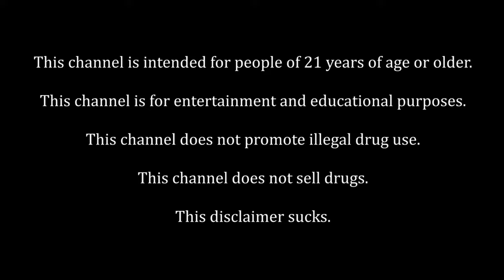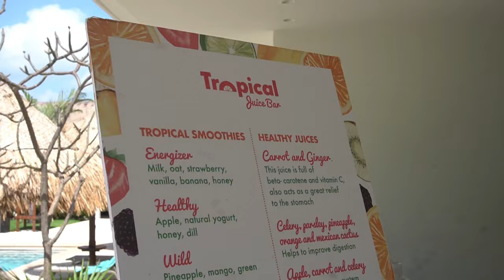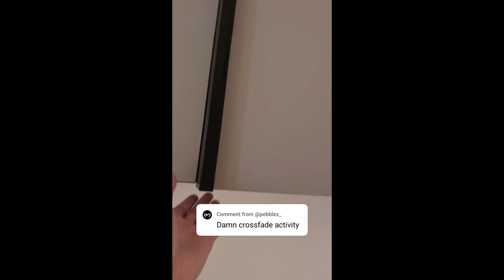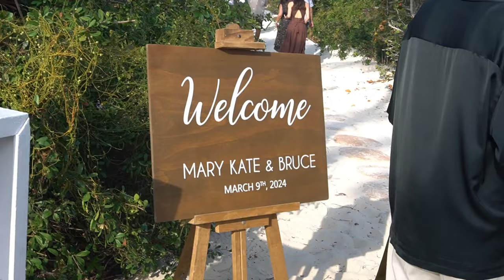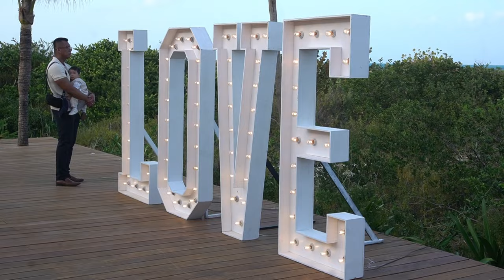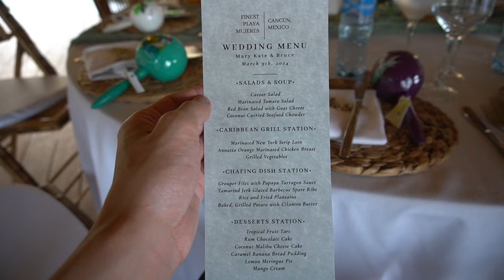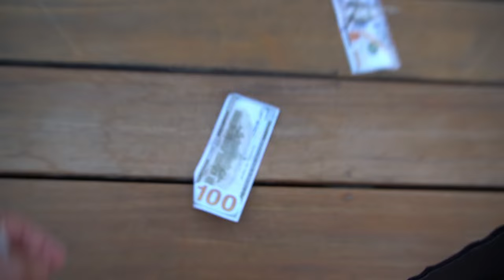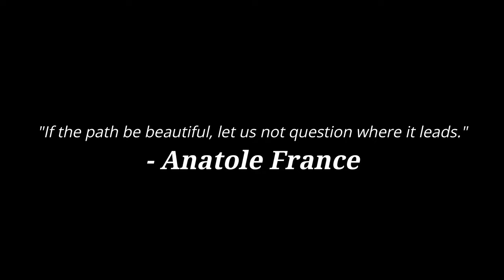FADED AT A WEDDING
Wedding day vlog! Day 3 of being at the amazing Cancun resort, Finest Playa Mujeres. They provided the best wedding for my friends and the afterparty was a fun fun time! I got a bit too messed up and stopped filming early but just know that I had a blast! Congrats to the bride and groom once again! I hope you have the best life together!!

The camera I use: